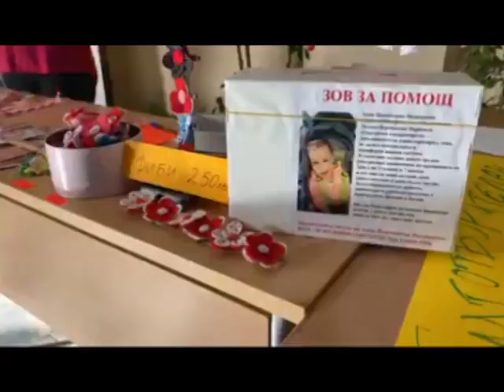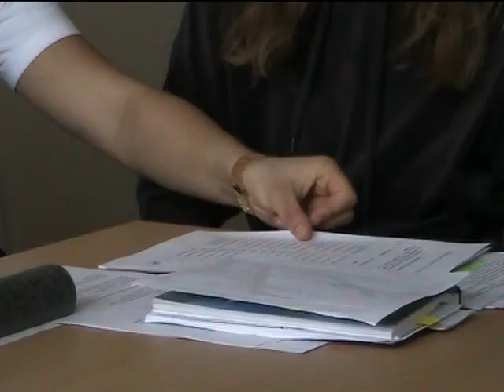2667 лв. събраха ученици на СУ "Ем. Станев" за Ани Паздеркова